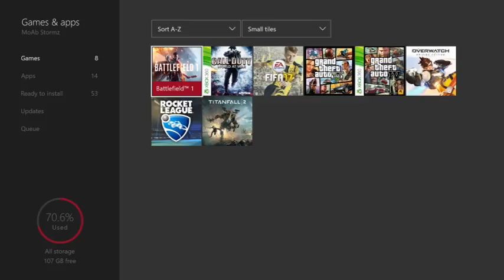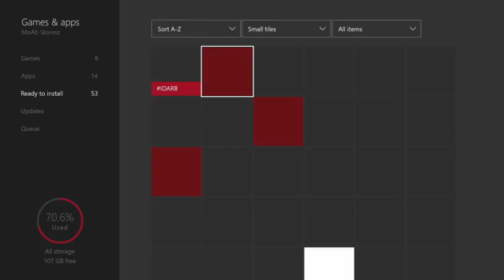gta online mess around video